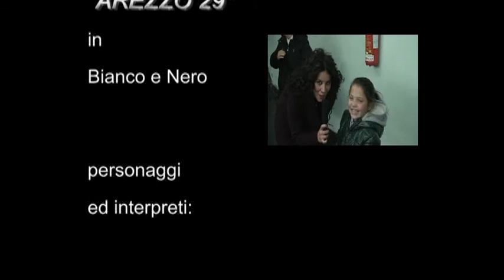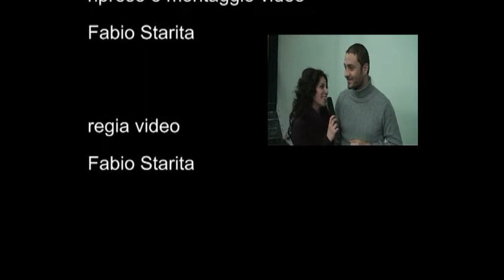Arezzo 29 in bianco e nero - II Atto - Lasciatevi Incantare - 9.avi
Commedia in due atti - Regia di Diamante Martone Lasciatevi Incantare